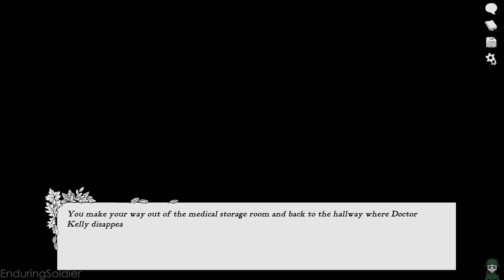Scarlet Hollow Episode 4 Part 4 - No Commentary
Welcome !! I post videos playing various video games,
with no commentary or talking. Just a pure gaming experience.

Working on upgrading quality so video upload rate will slow for a bit.
If you love the outro please check this link for more info on the artist :)